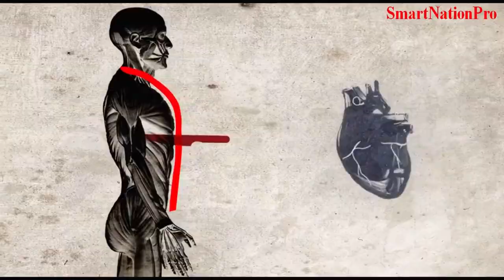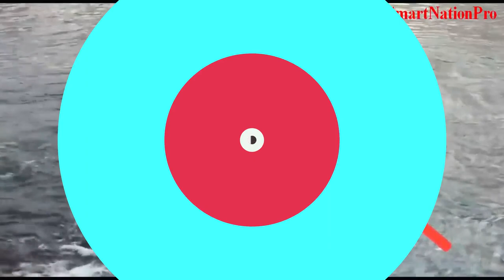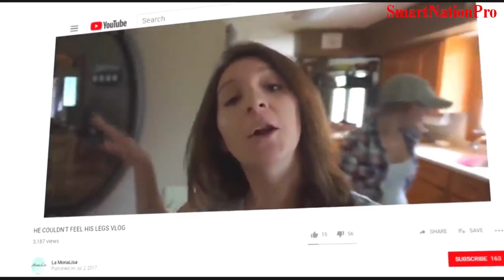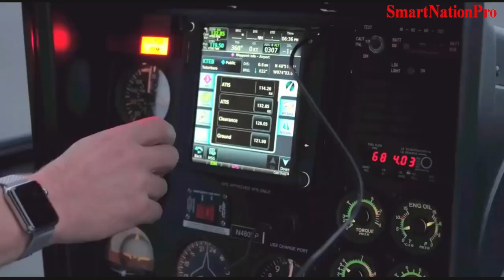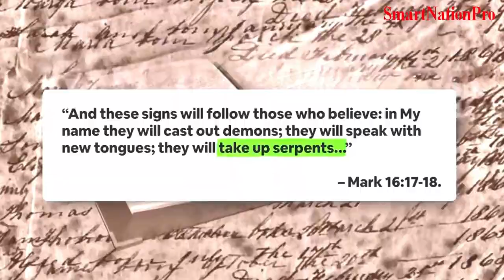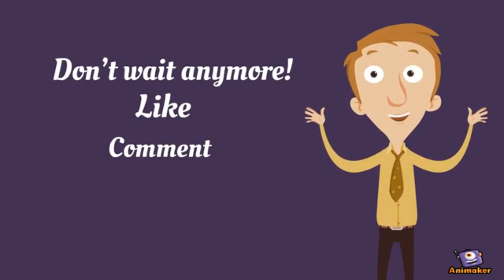SmartNation: ዘይተነግረ እምበር ዘይተገብረ የለን - ብሰንኪ ዕሽነቶም ዝሞቱ ዘደንጽዉ ሰባት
Hope you guys have enjoyed the video and get shocked by those dumb people's deeds.
Thanks!